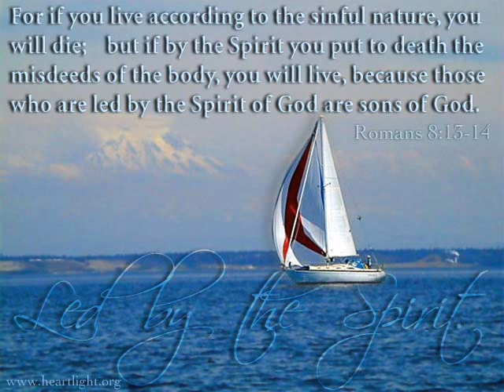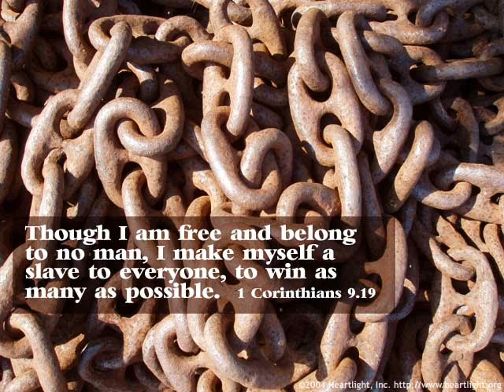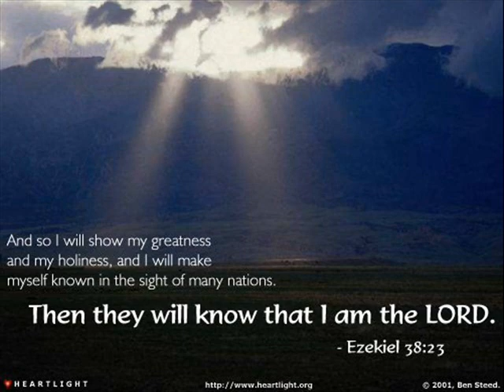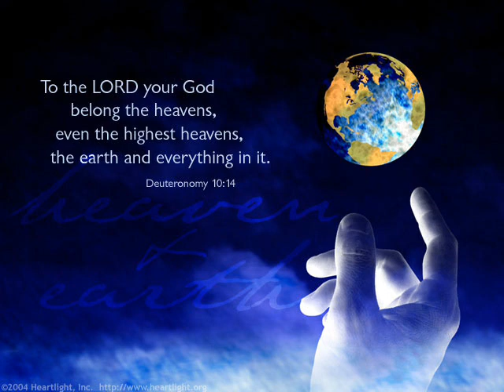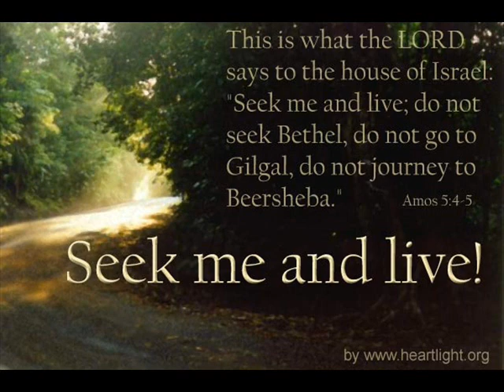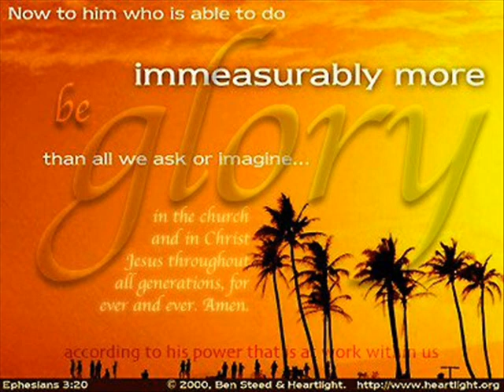Chris Tomlin - Chosen Generation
Chris Tomlin | Daniel Carson | Jesse Reeves | Louie Giglio
worshiptogether.com songs (Admin. by EMI Christian Music Publishing)
Vamos Publishing (Admin. by EMI Christian Music Publishing)

We are a chosen generation
Rise up, holy nation
God, we live for You
You have called us out of darkness
Into light so glorious

We run with passion for Your name, we run
Freedom, You've broken every chain, we run
And our God will not be moved
Our God will never be shaken
We run to You, we run!

You are everything, more than all we need
I found this world to be not enough for me